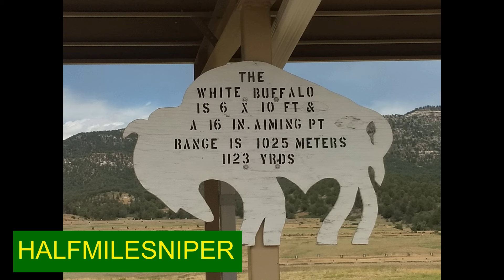I went to check out a local PRS Match I might want to try this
This weekend I went to check out a local PRS Match I might want to try this. I went to see how the matches are run, possible stages of fire and to talk with some of the shooters. I am thinking I might want to give this discipline a try.

Or just use code: Halfmilesniper